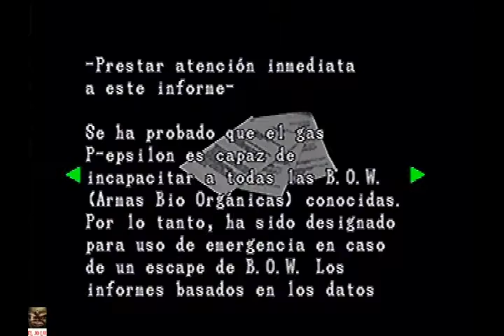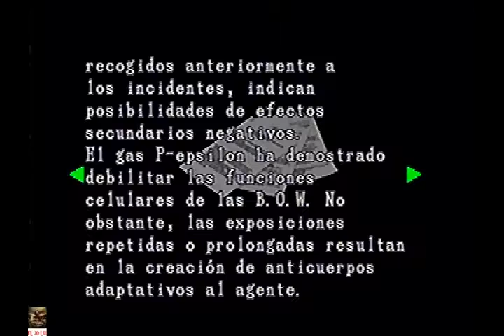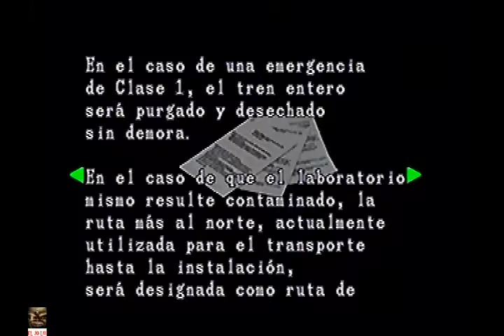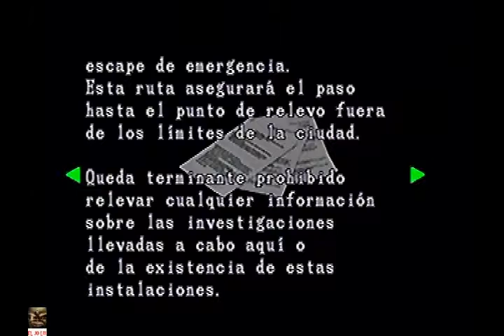Resident Evil 2 PS1 Claire B Modo Fácil PARTE 5/6